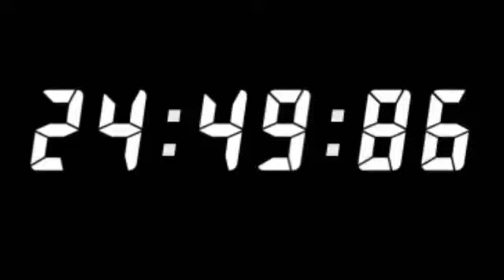Windows 1937 Technicolored Computer (Partial, full vid in desc.)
Uploaded Sep 30, 2018